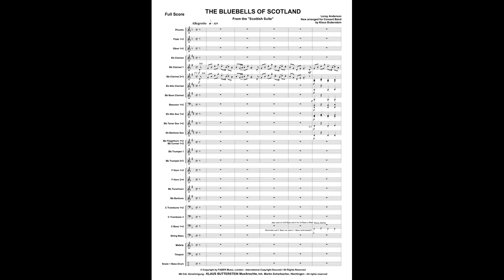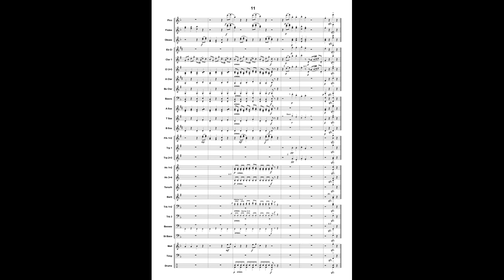Bluebells of Scotland | Musikverlag Scherbacher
The Bluebells Of Sctoland aus der "Scottish Suite"von Leroy Anderson in einem Arrangement von Klaus Butterstein.
Tolle Nummer für die Advents- und Weihnachtszeit auch gut für die Kirche geeignet.

Zu bestellen bei
Musikverlag Scherbacher KG
Neue Gewerbestrasse 6
D-72415 Grosselfingen